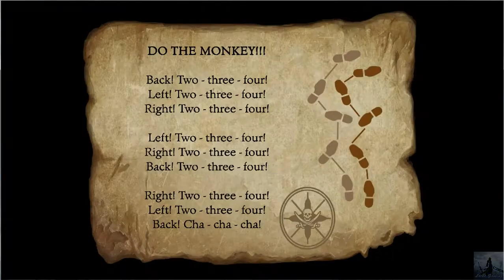The Secret of Monkey Island™ Special Edition Playthrough part 3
Thievery, treasure hunting and gathering the crews